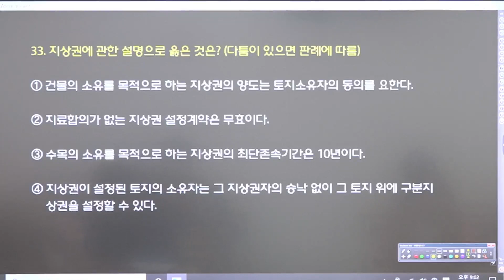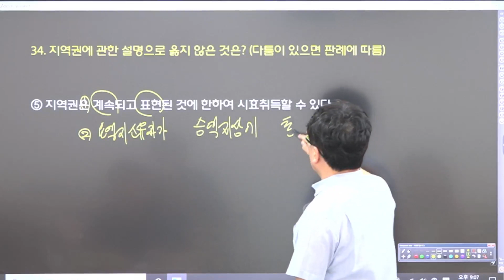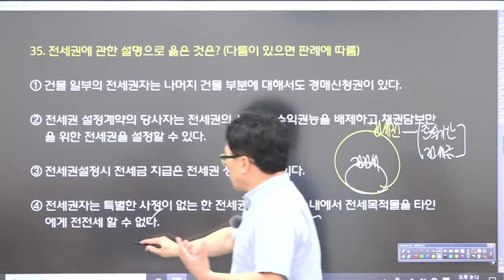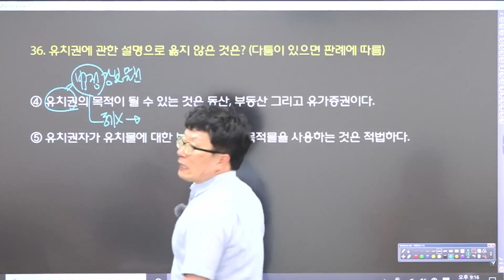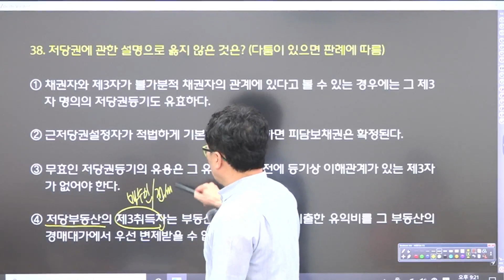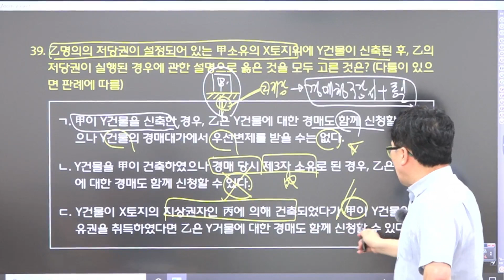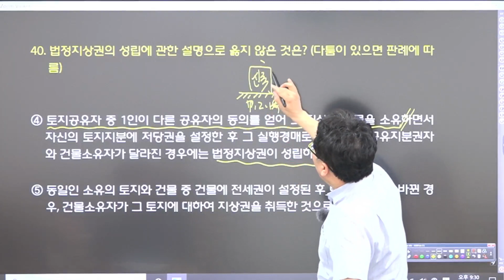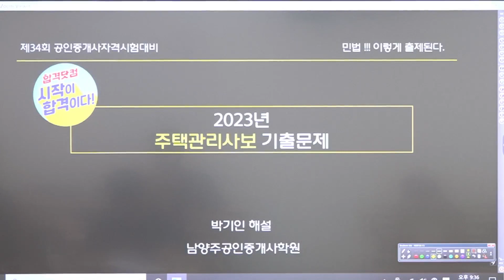공인중개사 민법 💥이렇게_출제된다!💥 2023년 국가고시 기출문제 해설 감정평가사_기출문제 민법부분 33번~40번 박기인교수_해설👍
공인중개사 민법 이렇게 출제된다!

공인중개사 민법의 神 박기인교수 해설 강의

2023년 국가고시 감정평가사 기출문제 해설
민법 부분 33번~40번 해설강의